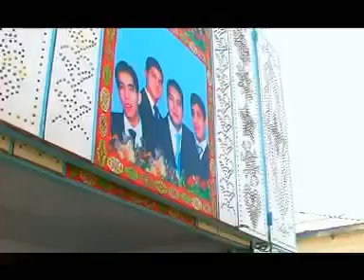Kakow Owezow. Bagşylar (1 ýyldyz Ahmet buldok)